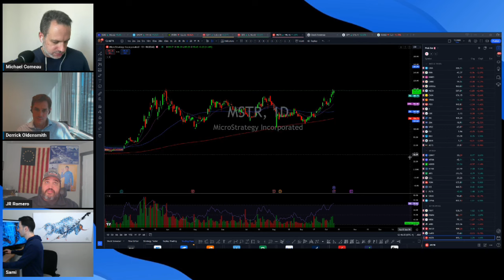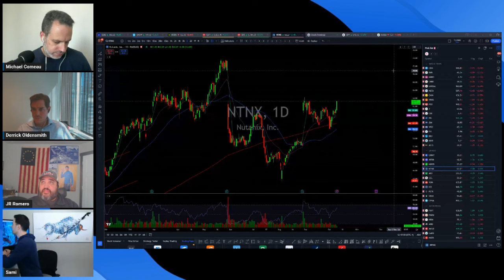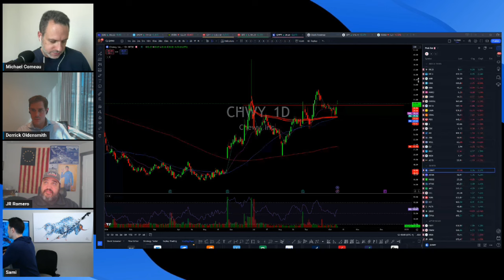Why SPX 6000 Is Coming + My Favorite Stocks RIGHT NOW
JR Romero of the Momentum Express VTF® explains:

-Why we can't get bearish on this market
-Why SPX will hit 6,000+
-How the bulls are staying in control
-His wildly bullish price target on Bitcoin name microstrategy $MSTR
-The reason he likes Starbucks $SBUX stock so much
-Why Palo Alto Networks $PANW looks so bullish

And MORE!